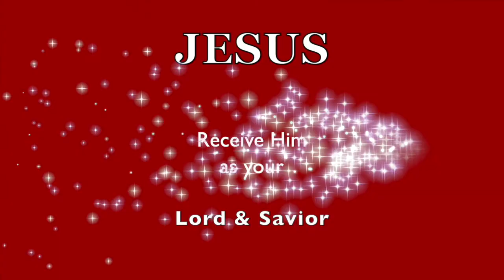TROUBLE!.. Is There NO HELP?.. I Will NOT Be AFRAID!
NEED HELP to know God / Jesus Better?  ❤️  Have questions, you might want answered?
I will help you to get started on the right path.
❤️ When ALL HOPE seems DEAD, it's so hard to keep believing; so where do you turn?
The poor and needy have nowhere to go. ...BUT GOD...!
❤️ MY THREE BOOKS will make great gifts for those you love Titles: ❤️ "That Still Blows My Mind", ❤️ "An Epic Journey into the Supernatural" ❤️ "Healing Parables" ❤️ (My Amazon Store❤️ Paid Link): “As an Amazon Associate I earn from qualifying purchases.”   ❤️ This page has all my 100+ PLAYLISTS To join our online services on Saturday (12:15 OM PST) for details. **We are GOD'S CHURCH OF LOVE{Old number ACCESS Code: 507832}Online meeting ID: plovedevore❤️ Healing Hearts (LHH) - My former channel name